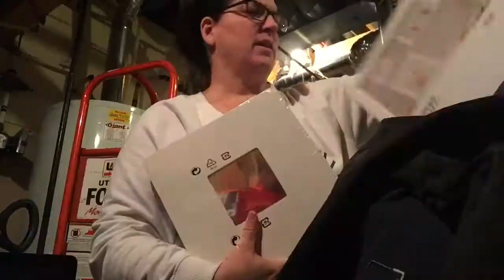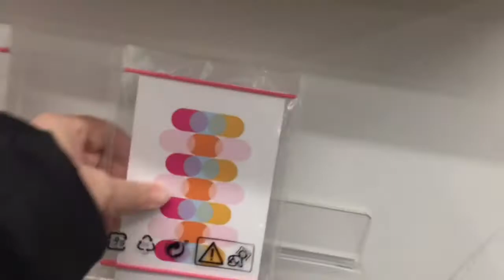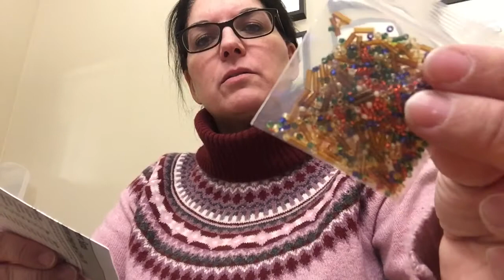VLOGMAS DAY 17 Video #378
Hi Guys, It’s that time of year again! Take care.